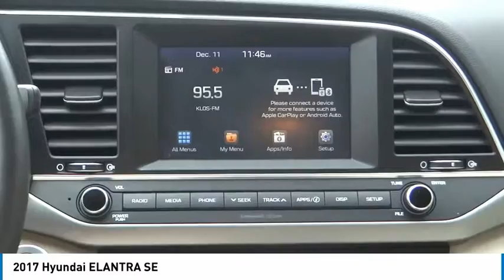2017 Hyundai ELANTRA PH5485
2017 Hyundai ELANTRA SE

16751 Beach Blvd.

2017 Hyundai Elantra 6-Speed Automatic 2.0L 4-Cylinder DOHC 16V 29/38 City/Highway MPG Clean CARFAX. This Vehicle is Located at: Huntington Beach Hyundai; 16751 Beach Blvd, Huntington Beach CA 92647. Dealer Installed accessories are optional and may be purchased for an additional charge.All prices subject to government fees and taxes, any finance charges, any dealer document preparation charge, and any emission testing charge.While we make every effort to ensure the data listed here is correct, there may be instances where some of the factory rebates, incentives, options or vehicle features may be listed incorrectly as we get data from multiple data sources. PLEASE MAKE SURE to confirm the details of this vehicle (such as what factory rebates you may or may not qualify for) with the dealer to ensure its accuracy. Dealer cannot be held liable for data that is listed incorrectly.